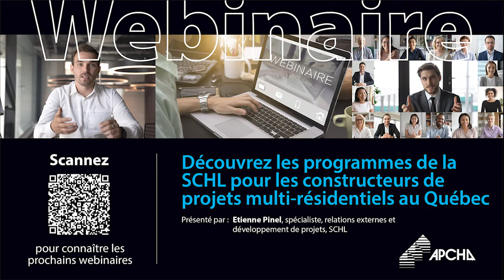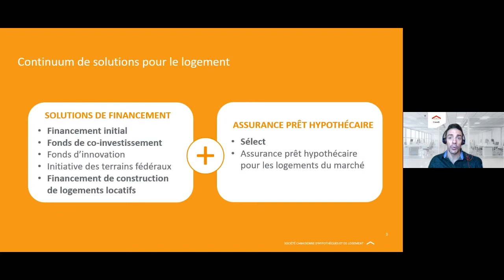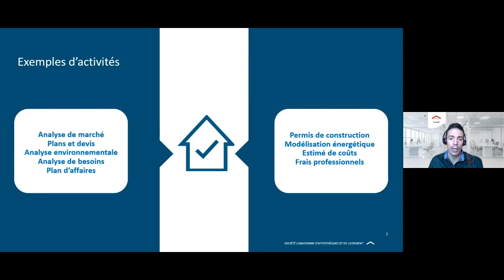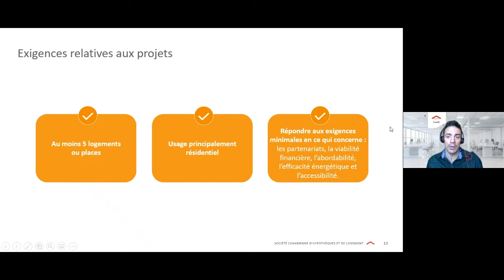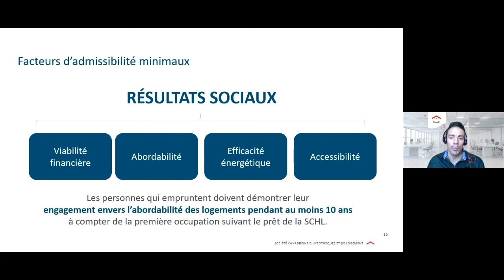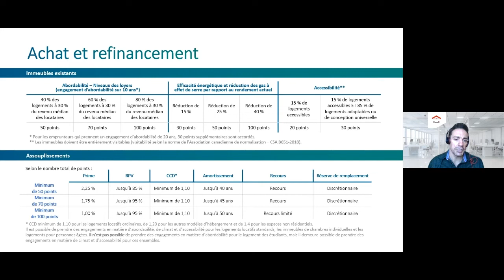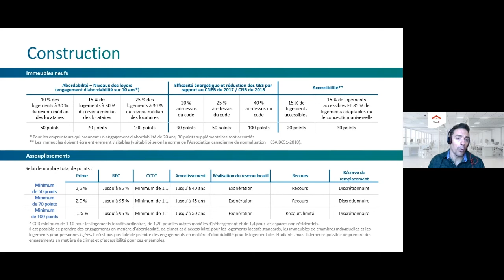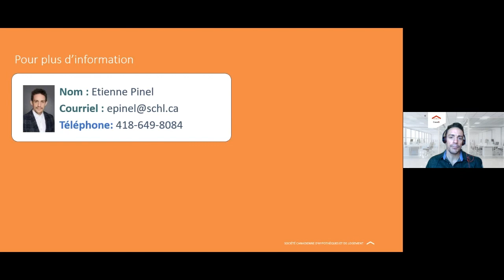Webinaire - Découvrez les programmes de la SCHL pour les constructeurs de projets multi-résidentiels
Depuis son lancement en 2018, les initiatives de la Stratégie nationale du logement fournissent de l’aide financière pour encourager la construction et la rénovation de logements abordables. Voyez comment votre entreprise peut mettre à profit ces solutions afin de répondre aux besoins en logement. Ce webinaire offre une mise à jour des programmes de la SCHL soutenant les constructeurs au Québec à contribuer à l’offre de logements avec des projets multi-résidentiels.

Présenté par Etienne Pinel, spécialiste, relations externes et développement de projets, SCHL